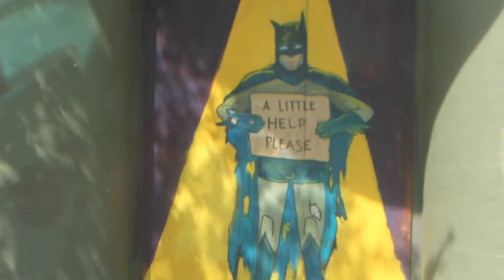CLIMATE FIRES PAINTING - SPENCER KEETON CUNNINGHAM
Filmed in Sacramento California. Thank you Wide Open Walls
This is a mural I created about the current west coast fires. It is a painting that embodies climate change now. Indigenous Sovereignty Protects Land Air and Water